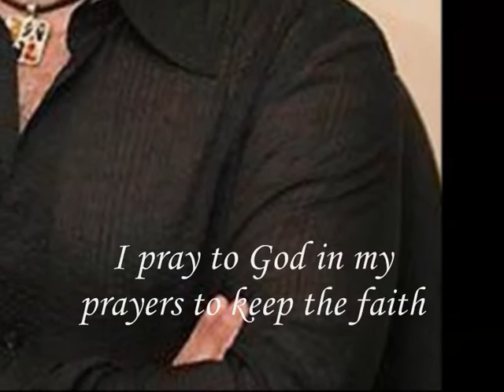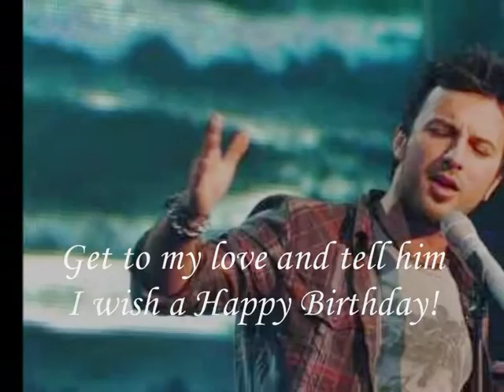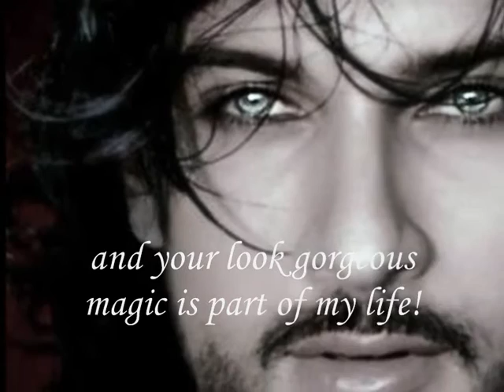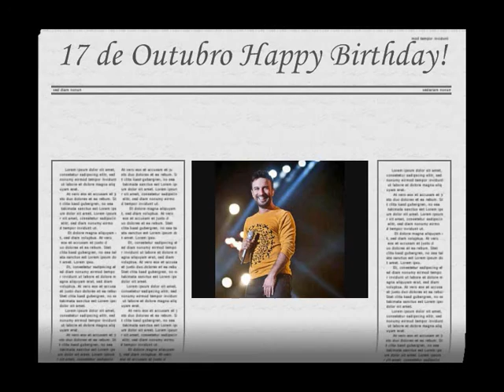TARKAN-"Happy Birthday my love!" ♥♥♥ "AŞK"17/10/2015 @veraribeiro3548@Tarkan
Be happy! Today and always!